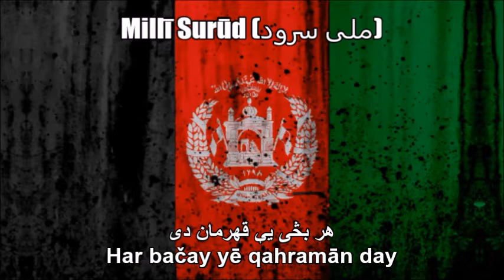Afghanistan National Anthem (Millī Surūd / ملی سرود) in Nightcore With Lyrics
This is a Nightcore mix of the national anthem of Afghanistan - "Milli Surood (ملی سرود)". I previously edited the original audio track on Audacity by speeding them up while also altering the tempo. As a disclaimer I am still showing respect of the anthem while I wrote down the original Pashto text at the bottom so you can sing along with it. I just think this remix I made sounds great and liked the way it turned out.

TAGS INCLUDED: National Anthem, Afghanistan (Country), Milli Surood, Lyrics (Website Category), Nightcore